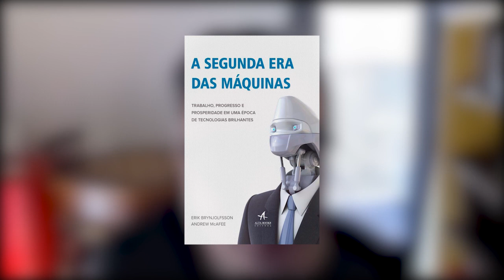Andre Penha: procure por pessoas diferentes de você ||| Espaço Recíproco com Marcelo Knobel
A plataforma QuintoAndar mudou o mercado imobiliário brasileiro ao oferecer aluguel de imóveis sem fiador, sem necessidade de ir ao cartório e com pagamento garantido ao proprietário. Em poucos anos, se tornou um unicórnio, como são chamadas as start-ups com valor de mercado de ao menos 1 bilhão de dólares.

Andre Penha, que cofundou o negócio com Gabriel Braga, fala nesta conversa sobre a história da empresa, na qual a proximidade com universidades é um elemento fundamental. Com graduação e mestrado pela Unicamp, Andre conheceu o sócio durante um MBA na Universidade Stanford e lá os dois aprenderam métodos e técnicas que fundamentaram o negócio. A excelência acadêmica encontrada na cidade de Campinas foi um atrativo para que decidissem se instalar na cidade - e assim encontrar rapidamente talentos.

O aprendizado na academia, diz, não estava só na sala de aula - a convivência com gente de formação diferente de outros cursos abriu sua cabeça. E algumas de suas boas ideias foram compartilhadas nesta conversa com Marcelo Knobel.

A sua indicação de livro é "A Segunda Era das Máquinas", de Erik Brynjolfsson e Andrew McAfee, publicado no Brasil pela Alta Books.

Conversa gravada em 13 de outubro de 2020

Edição: Enzo Nuti

Siga o Espaço Recíproco no Instagram e no Twitter: @espacoreciproco
Também na página Espaço Recíproco no Facebook.

E ouça também este programa nas plataformas de podcast